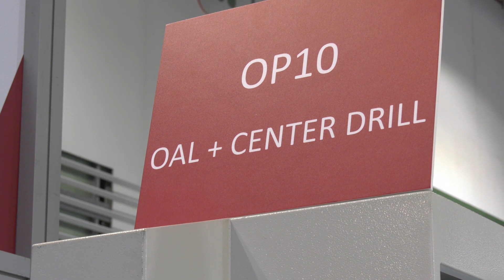Single spindle but two parts machined, how's that?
Paul and Colin discuss a novel method of manufacturing at the TIMTOS show in Taiwan. This FASTCUT cell is manufacturing shafts and doing them in the most efficient method.